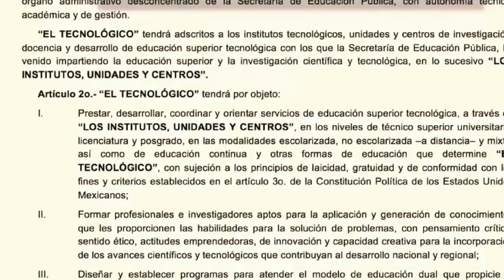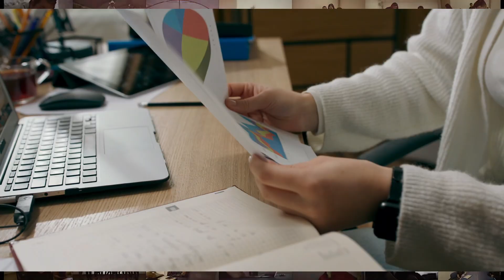Cuatro nuevas carreras de nivel licenciatura en el TecNM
El Tecnológico Nacional de México ampliará su oferta educativa mediante la incorporación de cuatro nuevas carreras de nivel licenciatura, se invita a los Institutos Tecnológicos federales adscritos al TecNM, a participar en el proceso de solicitud de apertura de los programas educativos.

Convocatoria 👉 goo.su/adIKZ